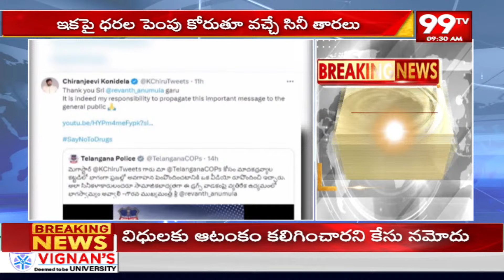అది నా బాధ్యత రేవంత్ రెడ్డి గారూ!! చిరంజీవి వైరల్ వీడియో Chiranjeevi React On Revanth Reddy Comments